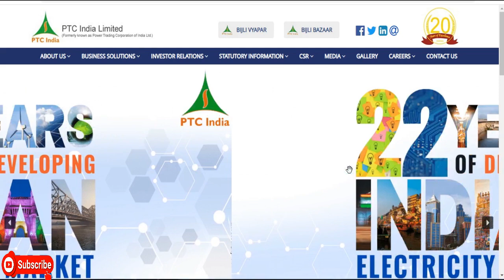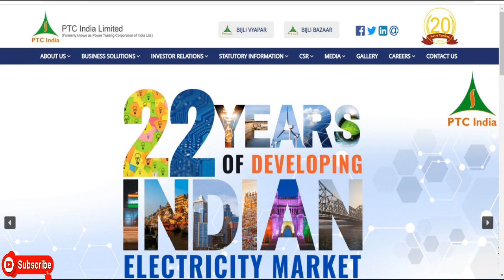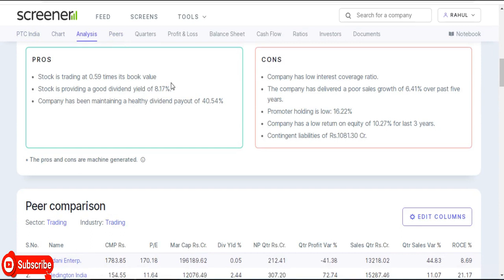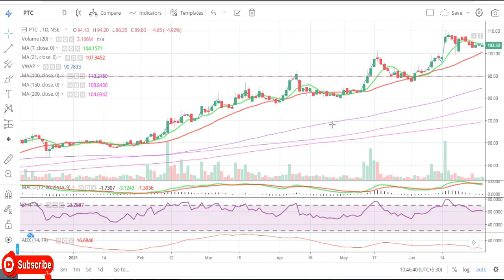PTC India Ltd || Latest Target || PSU Share || Power Share || News View || Penny || Multibaggar